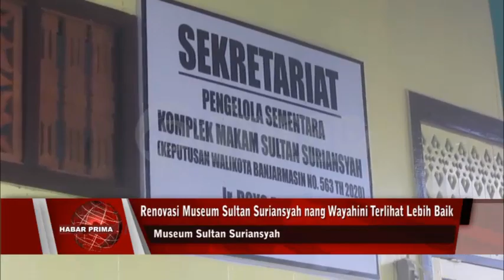BENDA-BENDA PUSAKA TERTATA RAPI DI MUSEUM SULTAN SURIANYAH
Museum Sultan Suriansyah nang berada dikawasan Muara Kuin Jalan Kuin Utara Banjarmasin Utara wayahini mulai terlihat lebih baik/ bila dibandingkan dengan kondisi sebelumnya//  Museum nang terletak dikawasan Makam Raja Banjar Sultan Suriansyah ini/ mulai dibenahi wan dilakukan perawatan intensif oleh penjaga museum//